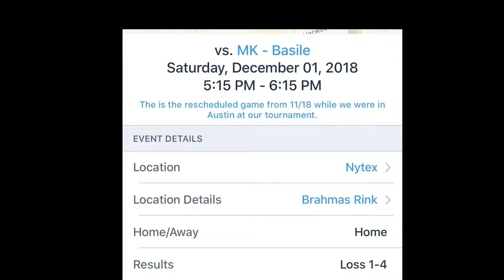8U Brahmas vs MK Basile